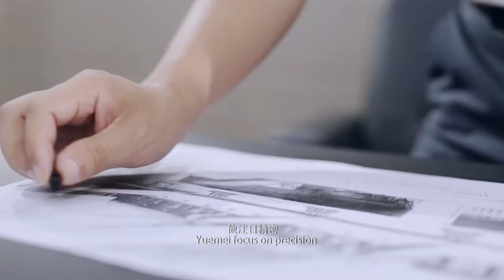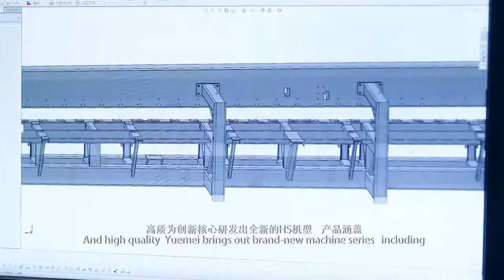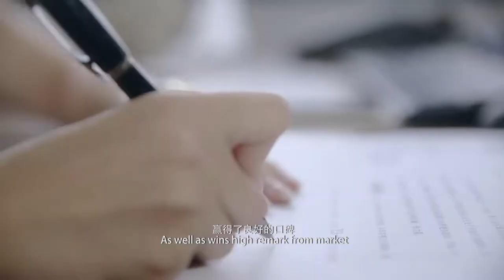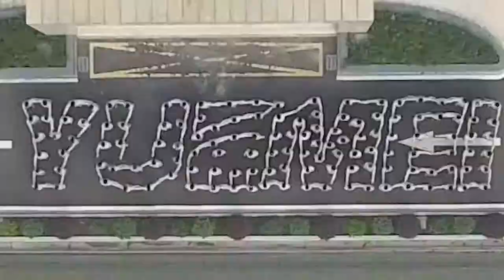Introducing Yuemei- World Class Sewing Equipment Manufacturer